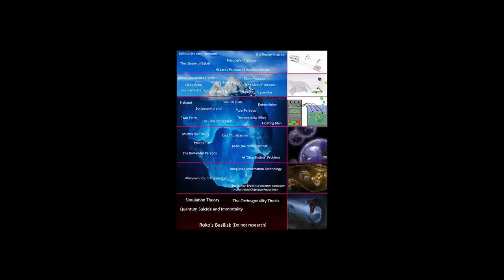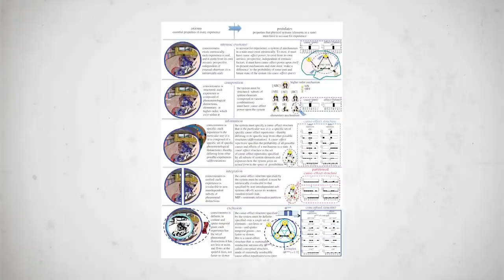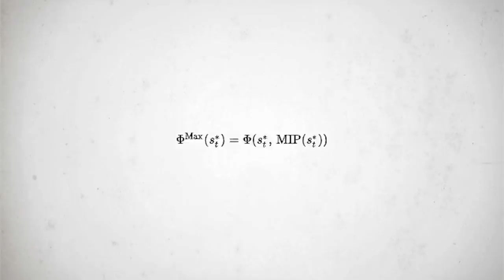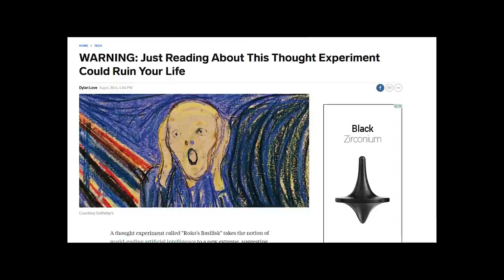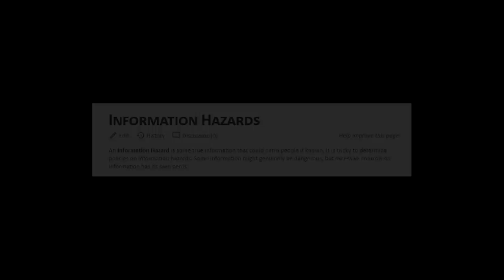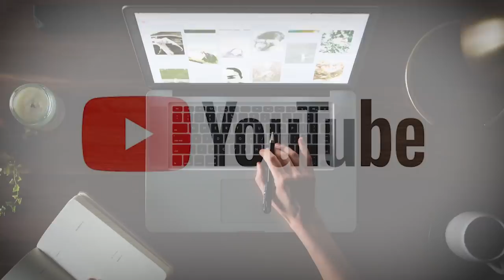Thought Experiment And Paradox Iceberg EXPLAINED - Part 2/2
In this video, we will explore one of the most terrifying philosophical concepts and a bunch of other thought experiments, paradoxes and theories! This is the second part of a two-video series.
- Scrabbl

▶Check out Exurb1a's "Unlimited Rice Pudding" (The last part of Roko's Basilisk is inspired by this video)

▶Here are some youtube-videos that helped me a lot when researching for this video. Check them out!

▶Timestamps:
0:00 - Intro
0:58 - Level 4
7:08 - Level 5
10:23 - Level 6
16:51 - Outro